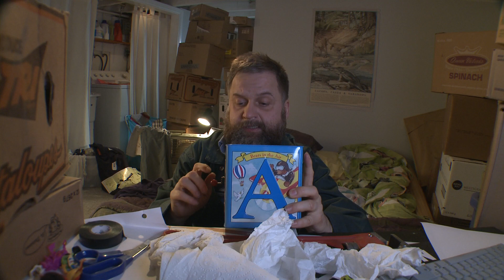Episode 87A - You Killed the Monkey | Tights and Fights: Ashes, a Super Hero Comedy Web Series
You Killed the Monkey: The Plumber and his new psychic monkey sidekick go on the first patrol. Does the monkey live or die? Find out by watching!

Have you ever wanted to wear a cape and become a super hero? You might want to think again...

Tights and Fights: Ashes is a hilarious, year long video diary and transmedia comedy web series about five super powered lovable losers.

Episode: 087a-TP-22a Tights and Fights: Ashes